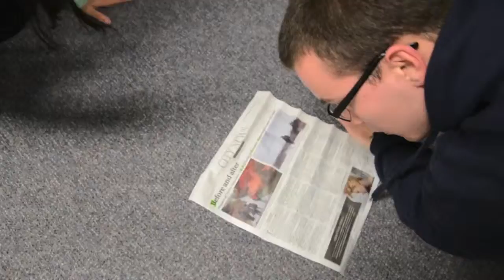"The Amazing Race"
JAN-FEB 2013 Announcements ft. Zach, Nick and Justin